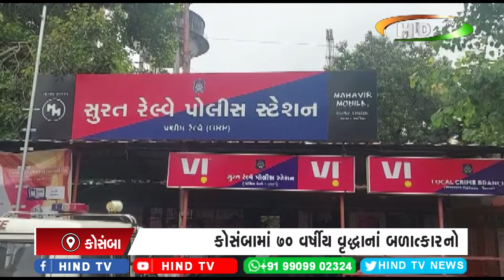કોસંબામાં ૭૦ વર્ષીય વૃદ્ધાનાં બળાત્કારનો મામલો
રેલ્વે પોલીસે રેપ વિથ મર્ડરનો ગુનો ઉકેલ્યો
કીમ ખાતેથી આરોપીને જડપી લેવાયો